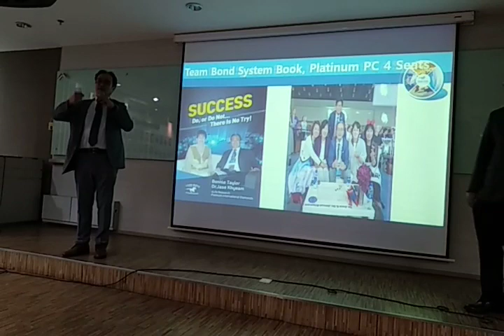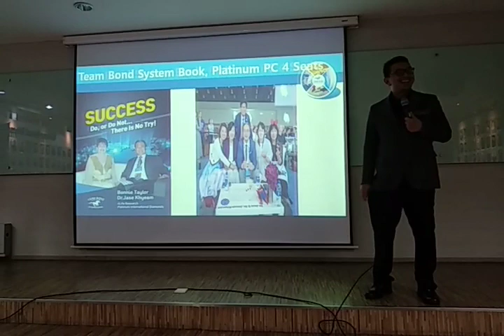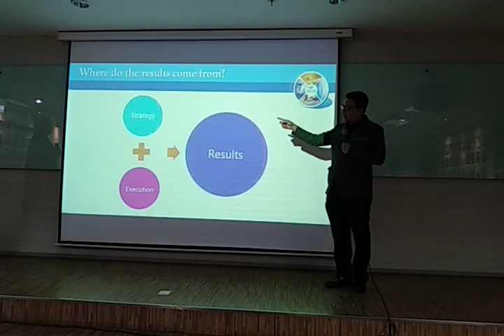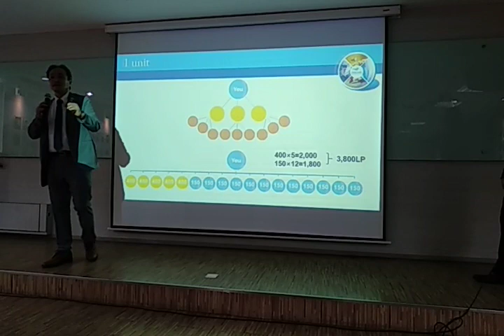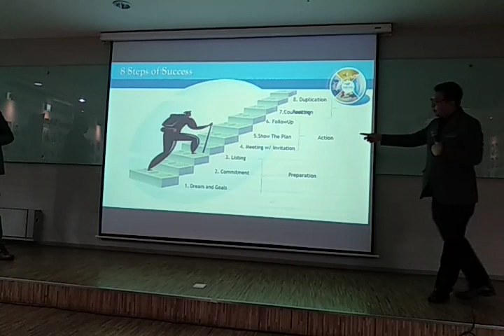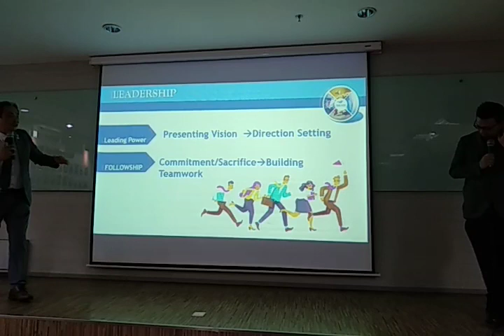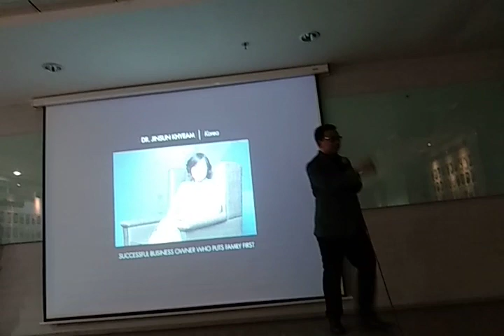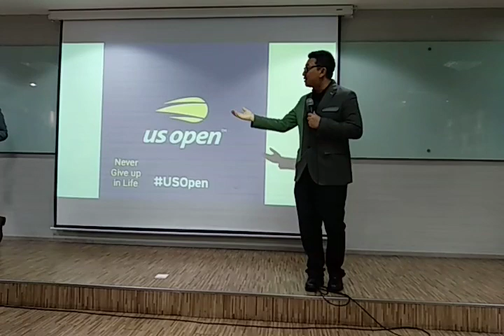Together building people to be Leaders (2/2)